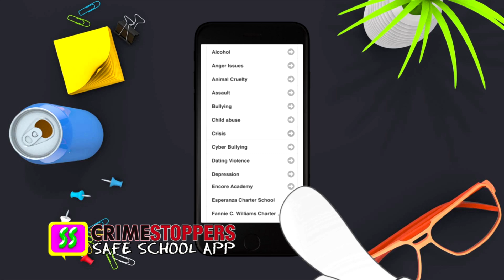Crimestoppers GNO Safe-School App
Crimestoppers GNO Safe School App allows students to make anonymous reports to their school for potential danger. This video provides a short, simple presentation of how Crimestoppers GNO Safe School App works.